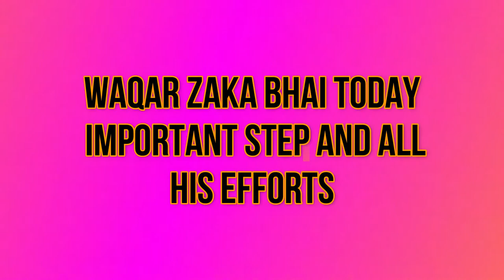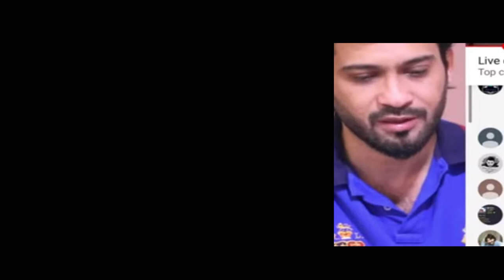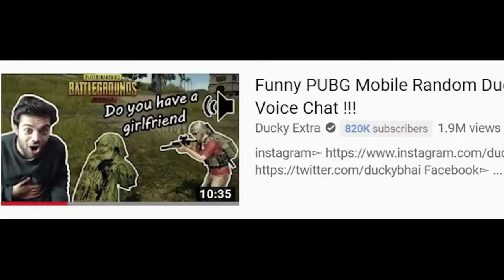TODAY PUBG UNBAN NEWS | Great EFFORTS of WAQAR ZAKA BHAI, AHMAD GAMING and DUCKY BHAI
IN SHORT FULL PUBG HISTORY IN ONLY SHAIR :
PUBG UNBAN HO JAHY AASA ZOORDAAR ZOOR LAGAOOO
UNBAN HO GAI PUBG TU ASAA SHOORDAAR SHOOR MACHAOO
NA KATOO PAIT BAN KER K PUBG KO AIK BANDY KI ROZI KA SAWAAL NAHI YEH
HAZAAROON PAIT PALTY HAIN IS SY,  AUR ZADA GUNAAH NA KAMAAOO

TODAY PUBG UNBAN NEWS | GREAT EFFORTS OF WAQAR ZAKA BHAI, AHMAD GAMING,DUCKY BHAI AND ALL PUBG LOWER